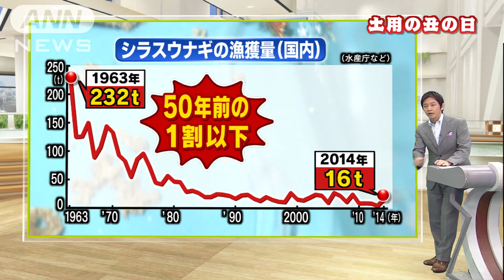うなぎ今後どうなる・・・ 養殖業者を届け出制へ(14/07/29)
食文化の伝統が危機にさらされています。ニホンウナギが先月、絶滅危惧（きぐ）種に指定されました。養殖用の稚魚「シラスウナギ」の今年の漁獲量は去年に比べて倍増しましたが、これまでの乱獲の影響で、国内では50年前の1割以下です。